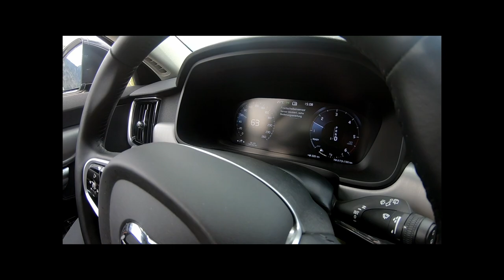Team Insight "Special Edition" 07 - Der Team Vorarlberg Vater "Max Kofler" im Interview am Glockner